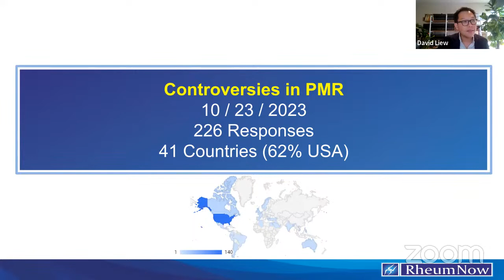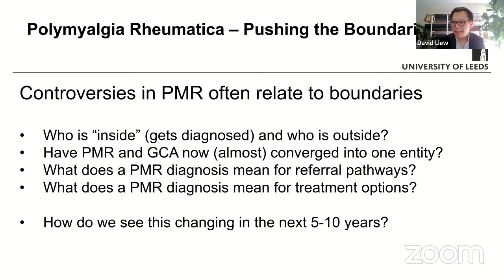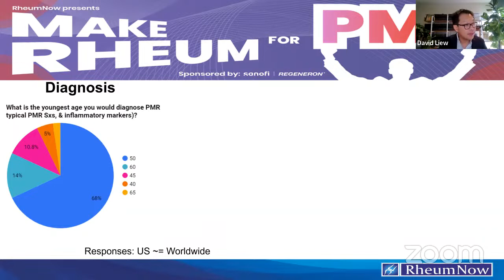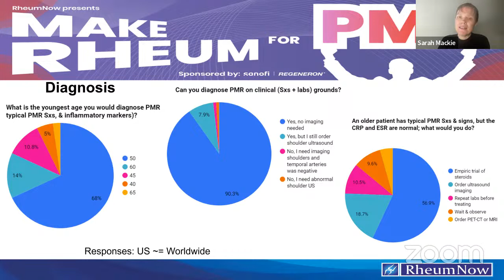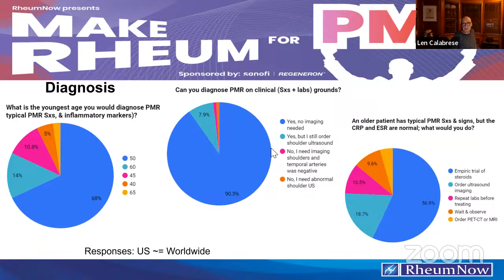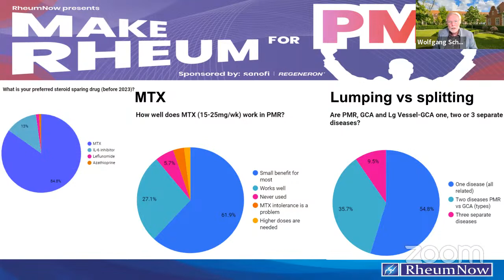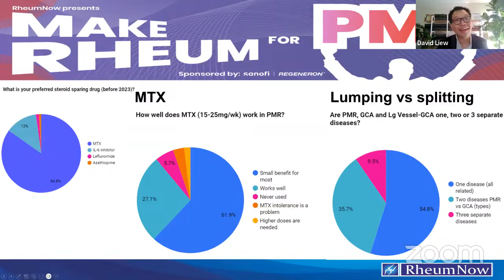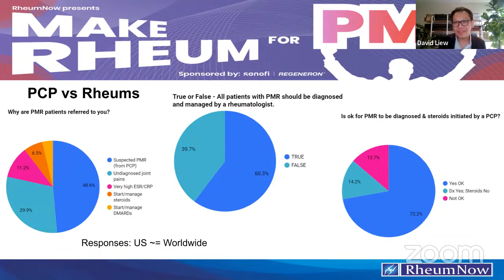Controversies in PMR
Featuring a panel discussion about controversies in PMR.

Speakers:
Dr. Leonard Calabrese
Dr. Wolfgang Schmidt
Dr. Sarah Mackie

Moderator:
Dr. David Liew